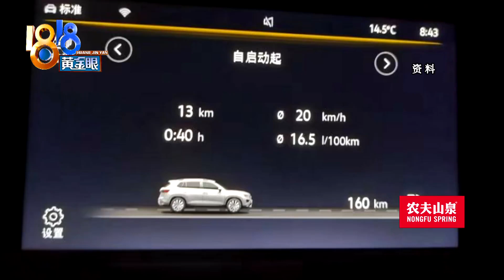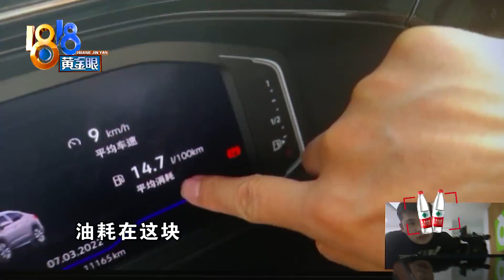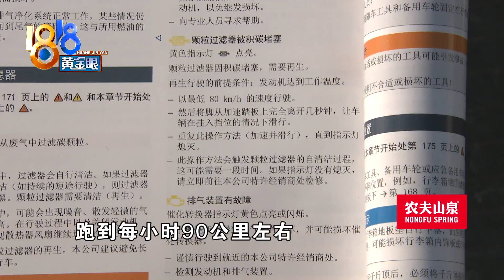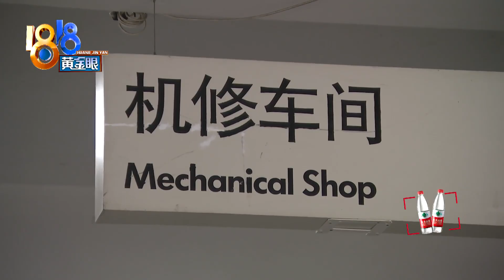大众探岳颗粒捕捉器问题 后续：连线西安车主 “堵塞一级”什么样【1818黄金眼】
【“捕捉”大众探岳（六） 连线西安车主 “堵塞一级”什么样】在我们连续报道省内外多位车主的遭遇后，有一位西安车主张先生联系我们，说要展示一下，颗粒捕捉器堵塞时的表现是什么样子的，因为他的车，当时正处于“堵塞一级”，而这已经是第二次堵塞了，上一次是两级。​​​